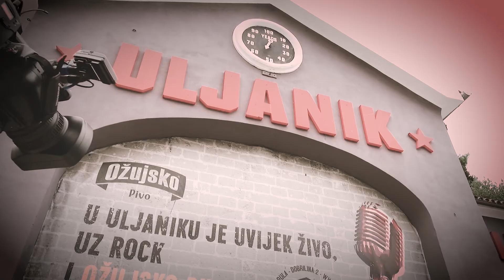Rock'N'Pula 2/22 TV Nova Pula